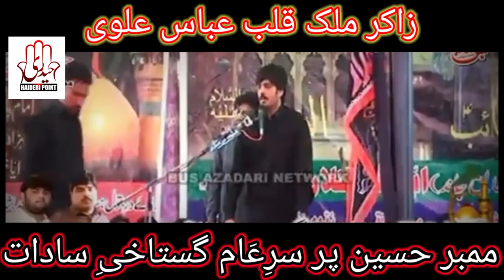Zakir Malik Qalab Abbas Alvi Ny Live Majlis Ma Gustakhi-ay-Sadaat krdee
ZakirMalikQalabAbbasAlvi2020 ZakirQalabAlviScandal Gustakhi-ay-Sadaat#Scandal2020#Gustakhi#BanZakirQalabAlvi#ZakirQalabAlvi2020
ZakirQalabAbbasAlvi,ZakirQalabAbbasAlvi2020,ZakirQalabAbbasAlviScandal,ZakirQalabAbbasAlviGustakhi,ZakirQalabAbbasAlviGustakhi_ay_Sadaat,ZakirMalikQalabAbbasAlvi2020,ZakirQalabAlvi,Gustakhi-ay-Sadaat,LiveMajlis,BanQalabAlvii,